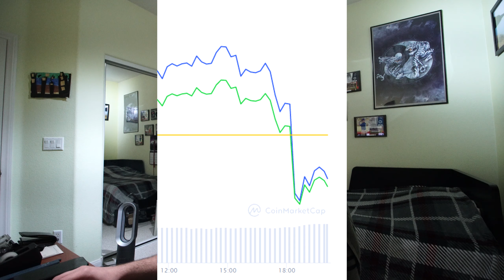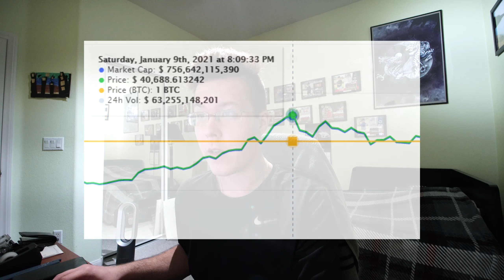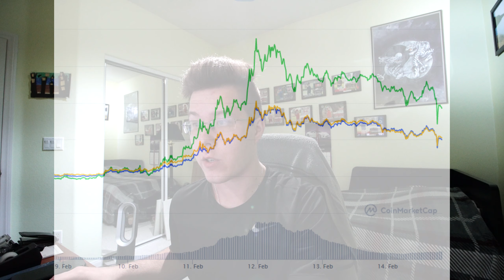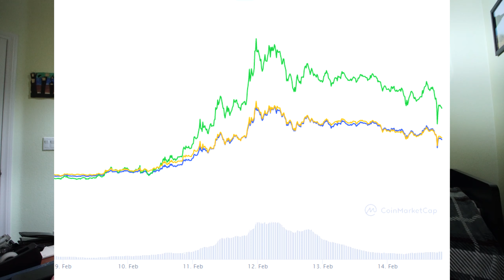Bitcoin and The Graph Cryptos Dropping....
Welcome back! This time we talk about something that happened on the 14th of Febuary where Bitcoin dropped $2k and The Graph or GRT has slowly been dropping after it's all time high @ $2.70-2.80. This has definitely been some action that's been worth watching over the past couple of days.